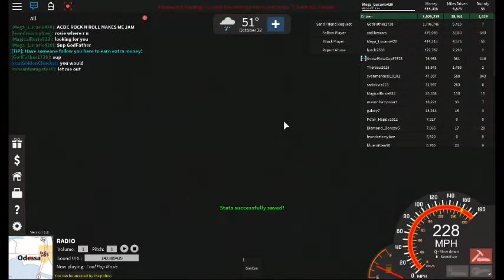robloxapp 20170620 1620348